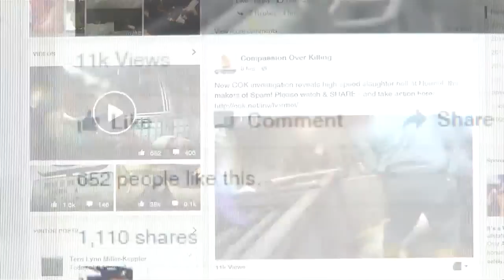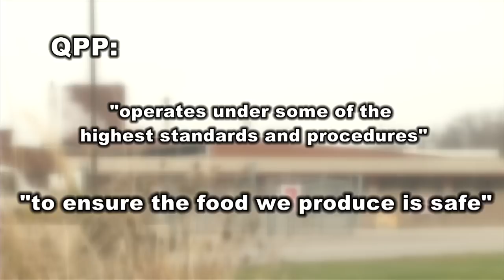QPP, Hormel Foods Respond to Undercover Video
(ABC 6 NEWS) - Quality Pork Processors Inc., or QPP has responded to a undercover video posted on line that shows the slaughter line at QPP's Austin, MN facility.

The group Compassion Over Killing claims the video shows the inhumane treatment of pigs while they're being slaughtered.